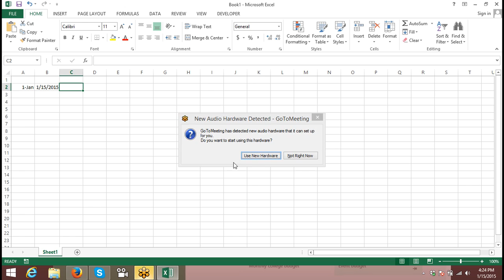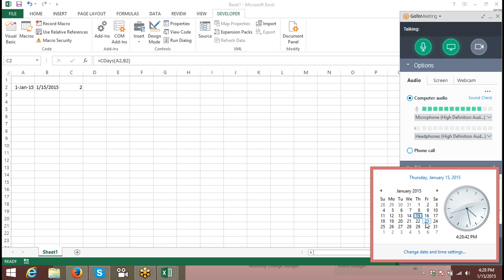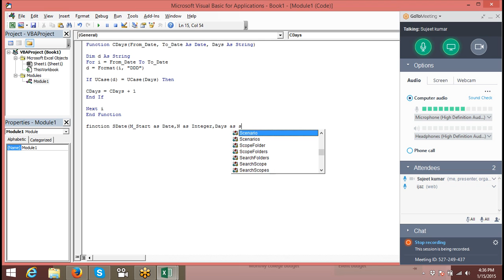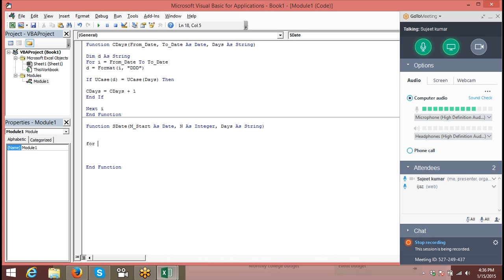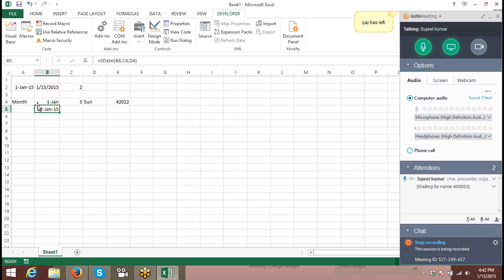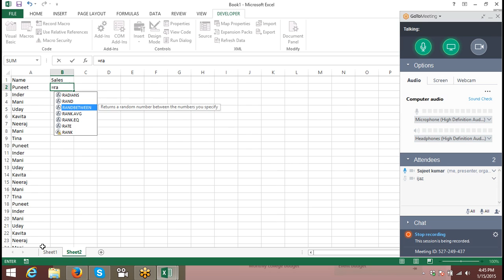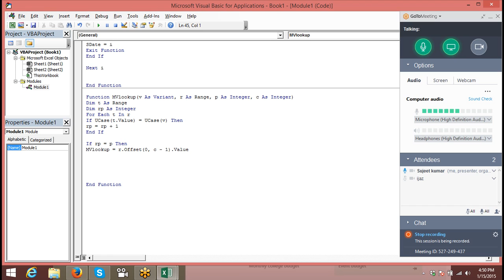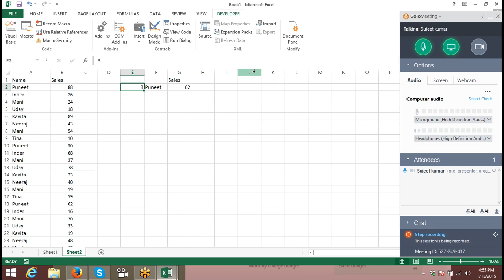Advanced Excel with VBA Macros Course for MIS Call +91 8826828093